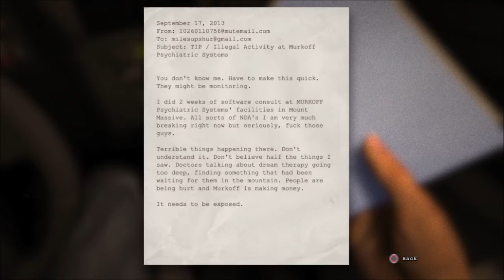Outlast Gameplay Ps4 Walkthrough - WE IN A ASYLUM!!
SHITS CRAZY!

                                                    ART OWNER

                                             GAME ABOUT

Outlast is a story-driven survival campaign told in first-person narrative and set in a dilapidated psychiatric hospital overrun by homicidal patients.[2] Its presentation is similar to the found footage genre popularized in horror films.[3] The protagonist, reporter Miles Upshur, is incapable of combat, except for scripted sequences allowing him to shove enemies out of his way. Without any traditional weapons, players have to navigate the facility's ransacked environment with parkour: vaulting over low obstacles, crawling, and sliding through narrow gaps.[4] In addition, Miles may survive encounters with assailants by hiding inside staff lockers or under beds; more intelligent opponents may search the room for an allocated period before moving on.[5]

Miles carries with him only a notebook and a camcorder, with which he plans to document the horrors within the asylum. It has a night vision option for use in the asylum's many unlit sections. Use of the IR mode consumes batteries, which must be scavenged and replaced as the storyline progresses.[6] Plot details unfold through notes taken by the protagonist as footage is recorded through his camera, as well as manila folders scavenged from the environment.[7]